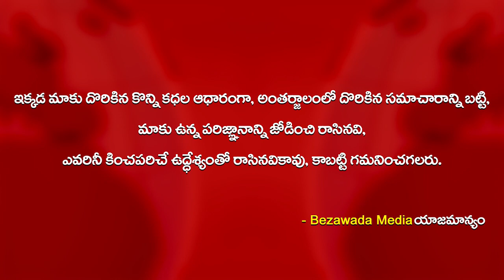Pawan Kalyan Comments On CM YS Jagan At Machilipatnam Collector Office | Press Meet || BM